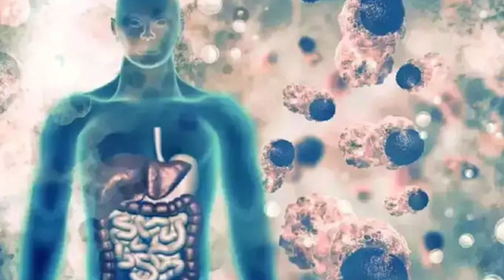7 ನಿಮಿಷದ ವಿಡಿಯೋ ನಿಮ್ಮ ಅದೃಷ್ಟ ಬದಲಿಸಬಹುದು | ಅಣಬೆ ಕೃಷಿ ಮಾಡಲು ಬಯಸುತ್ತಿದ್ದೀರಾ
ಕಡಿಮೆ ಖರ್ಚಿನಲ್ಲಿ ಹೆಚ್ಚು ಲಾಭ
Hi

Self employee ಸ್ವ ಉದ್ಯೋಗಗಳ ಪೈಕಿ, ಕಡಿಮೆ ಖರ್ಚಿನಲ್ಲಿ ಹೆಚ್ಚು ಲಾಭ ತಂದುಕೊಡುವ ಕೃಷಿ Agriculture ಪ್ರಕಾರ ಅಣಬೆ ಬೇಸಾಯ. Mushroom Farming
ಪೌಷ್ಟಿಕಾಂಶ ಮತ್ತು ಜೀವಸತ್ವಗಳು ಹೇರಳವಾಗಿರುವ ಅಣಬೆ ಸುಗರ್, diabetes ಮತ್ತು ಬಿಪಿ ಕಾಯಿಲೆ High blood pressure ಯಿಂದ ಬಳಲುತ್ತಿರುವವರಿಗೂ ಉತ್ತಮ ಆಹಾರ.

Mushroom ಅಣಬೆ ಉತ್ಪಾದಿಸಲು ಭತ್ತದ ಹುಲ್ಲು dried rice paddy grass  ಅವಶ್ಯವಿದೆ. ಈಗ, ಈ ಅಣಬೆ ಕೃಷಿಯನ್ನು ಯಾವುದೇ ಪ್ರದೇಶದಲ್ಲಾದರೂ ಬೆಳೆಯಲು ಸಾಧ್ಯವಾಗುವಂತಹ ತಂತ್ರಜ್ಞಾನವನ್ನು ತೋಟಗಾರಿಕೆ ಸಂಶೋಧನಾ ಮಂಡಳಿಯ ವಿಜ್ಞಾನಿಗಳು ICAR-IIHR Indian Institute of Horticultural Research ರೂಪಿಸಿದ್ದಾರೆ.
ಅಣಬೆ ಬೆಳೆಯಲು 2 ಮೀಟರ್ ಉದ್ದ, 2 ಮೀಟರ್ ಅಗಲ ಮತ್ತು ಎತ್ತರದಲ್ಲಿ ಮನೆ ನಿರ್ಮಿಸಿ. ಅಣಬೆ ಬೀಜಗಳನ್ನು ಈ ಕೊಠಡಿಯಲ್ಲಿ ಇಡಬೇಕು. ಕಟ್ಟಸಿ ರೂಮನಲ್ಲಿ ನೈಸರ್ಗಿಕ ವಾತಾವರಣವೇ ಸೃಷ್ಟಿಯಾಗಿರುವುದರಿಂದ ಅಣಬೆ ಚೆನ್ನಾಗಿ ಬೆಳೆಯುತ್ತದೆ.
ಅವು ಬೆಳೆಯುವ ಸಮಯದಲ್ಲಿ ನೈಲಾನ್ ನೆಟ್‌ ಹಾಕಿ, ಗೋಣಿ ಚೀಲದೊಳಗೆ ಇಡಬೇಕು. ಅವುಗಳಿಗೆ ಆಗಾಗ ನೀರು ಹಾಕಬೇಕು ಒಂದು ವಾರದಿಂದ ಹತ್ತು ದಿನಗಳಲ್ಲಿ ಅಣಬೆ ಬೆಳೆಯಲು ಪ್ರಾರಂಭವಾಗುತ್ತದೆ. ಯಾವುದೇ ಪ್ರದೇಶದಲ್ಲಿ ಅಥವಾ ಮನೆಯಲ್ಲಿ, ಇದನ್ನು ಇಟ್ಟು ಬೆಳಸಬಹುದು.
ಈ ಅಣಭೆ ನಿರ್ವಹಣೆಗೆ ಹೆಚ್ಚು ಸಮಯಬೇಕಿಲ್ಲ. ದಿನಕ್ಕೆ ಒಂದು ತಾಸು ಕೆಲಸ ಮಾಡಿದರೆ ಸಾಕು ಅಣಭೆ ಬೆಳೆದು ಕೆಜಿಗೆ ₹150ರಿಂದ ₹200ವರೆಗೆ ಅಣಬೆ ಮಾರಾಟ ಮಾಡಬಹುದು.
ಅಣಭೆ ಬೇಸಾಯ ಮಾಡಲು ಆಸಕ್ತಿ ಇರುವವರು ಭಾರತೀಯ ತೋಟಗಾರಿಕಾ ಸಂಶೋಧನಾ ಸಂಸ್ಥೆಯ ಶಾಖಾ ಸಂಸ್ಥೆಗಳಲ್ಲಿ ಅಂದರೆ ಬೆಂಗಳೂರು, Bengaluru ಮೈಸೂರು, mysoure ಶಿವಮೊಗ್ಗ, shivamogga ಬೆಳಗಾವಿ, Belagavi ಬೀದರ್ bidar ನಲ್ಲಿ ಈ ಕುರಿತು ತರಬೇತಿ ನೀಡಲಾಗುತ್ತದೆ.
 ಈ ಬೇಸಾಯದ ಕುರಿತು ತೋಟಗಾರಿಕೆ ಮತ್ತು ಕೃಷಿ ಅಧಿಕಾರಿಗಳು ತರಬೇತಿ ನೀಡುತ್ತಾರೆ. ಐದು ದಿನಗಳ ತರಬೇತಿಗೆ ₹7000 ಶುಲ್ಕ ಕಟ್ಟಬೇಕಾಗುತ್ತದೆ. ವಸತಿ ಮತ್ತು ಊಟದ ಶುಲ್ಕವೂ ಇದರಲ್ಲಿ ಸೇರಿದೆ. ಸದ್ಯ ಆನ್‌ಲೈನ್‌ ತರಬೇತಿ ಮಾತ್ರ ನಡೆಯುತ್ತಿದ್ದು, ತರಬೇತಿ ಬಯಸುವವರು ₹3000 ಶುಲ್ಕ ಕಟ್ಟಿ ತರಭೇತಿ ಪಡೆಯಬಹುದು
ಅಣಬೆ ಬೇಸಾಯದ ಕುರಿತ ಹೇಚ್ಚಿನ ಮಾಹಿತಿಗಾಗಿ IIHR ಸಂಸ್ಥೆಯ ವೇಬ್ ಸೈಟ್ ಗೆ ಬೇಟಿನೀಡಬಹುದು

Invest50,000/-ಲಕ್ಷಗಳಿಸಬಹುದಾದಈಸಿಬ್ಯುಸಿನೆಸ್